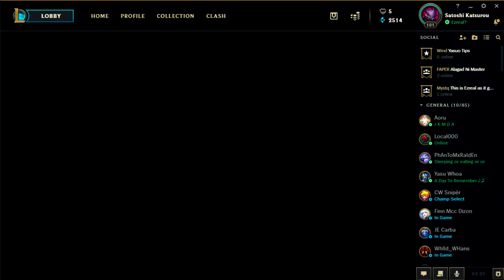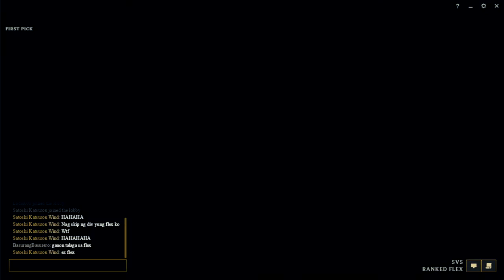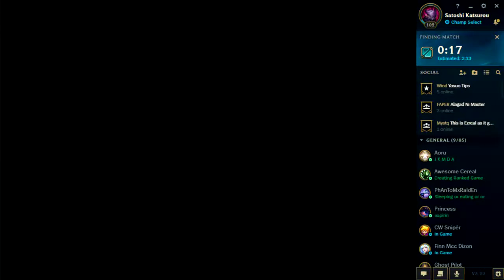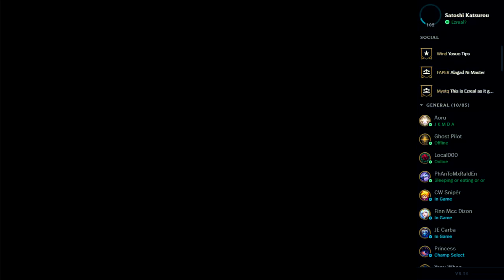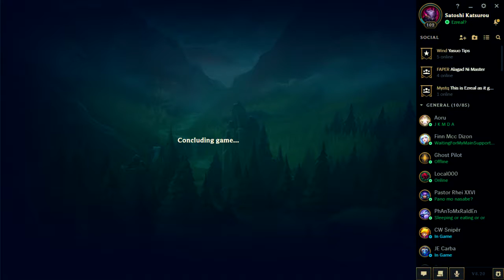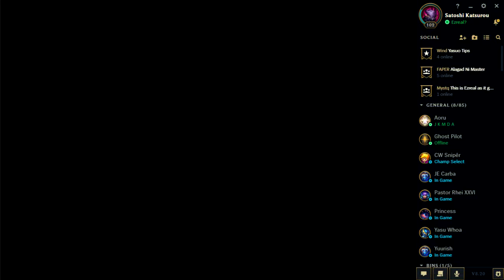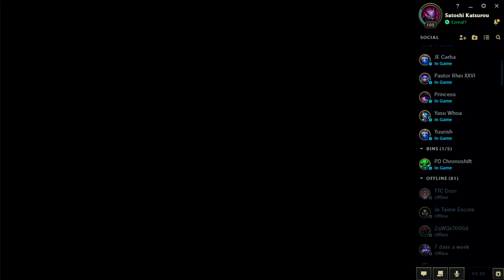League Climbing (No Mic Stream. Enjoy the Music ;) )